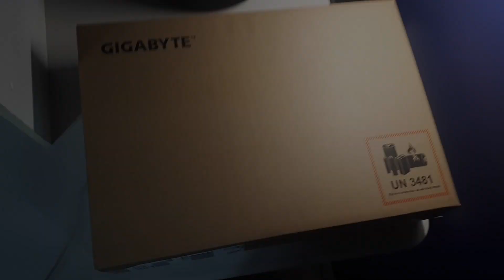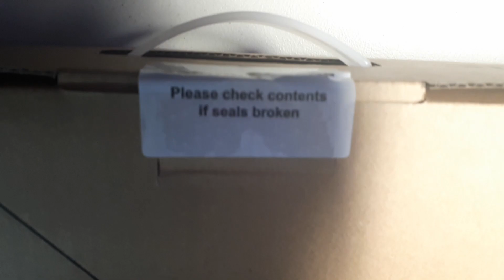GIGABYTE G6 Laptop Unboxing !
Unboxing a new Laptop:
 GIGABYTE G6 KF
 16" FHD 1920x1200 165Hz
 NVIDIA GeForce RTX 4060 GPU
 Intel Core i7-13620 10 cores